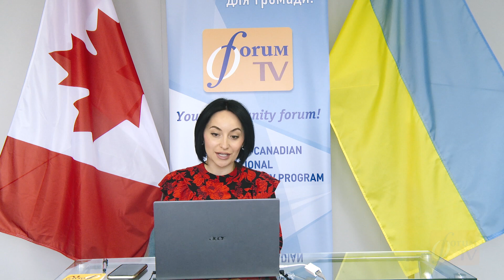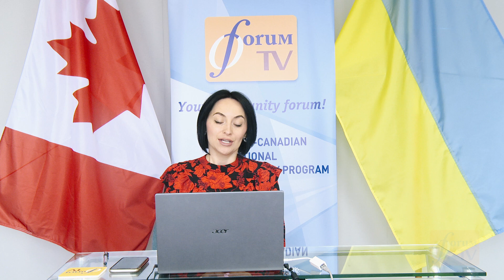Forum TV : Interview with Hryhoriy Seleshchuk, Head of Humanitarian Department , “Caritas Ukraine “